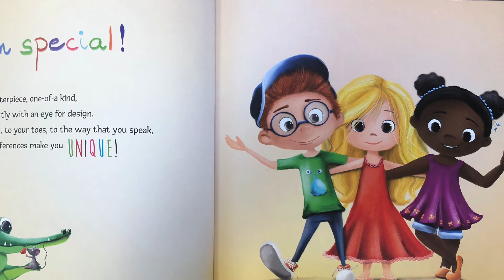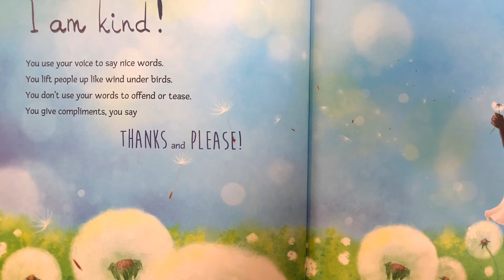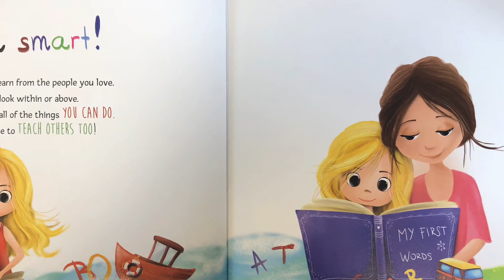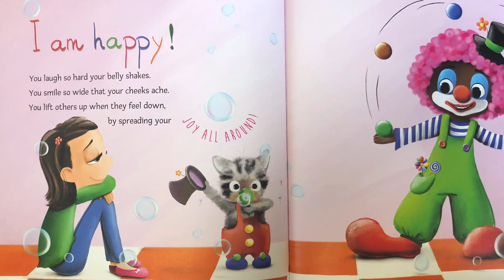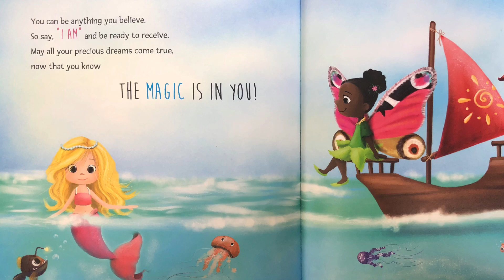Week 8: My Magical Words Read By Mrs. Carter